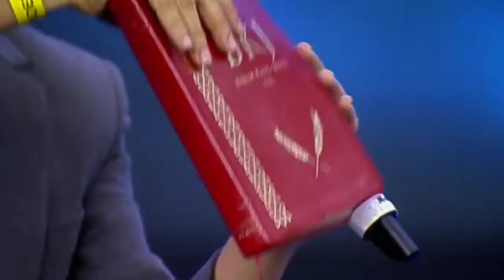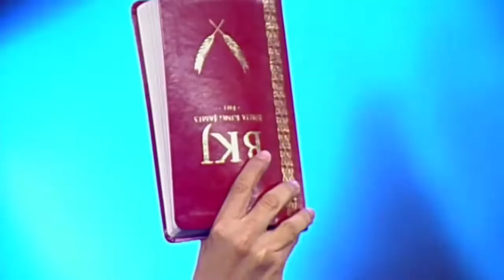PREGAÇÃO "APOCALIPSE 4" - PASTOR ELIZEU RODRIGUES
Sejam Edificados através dessa Ministração !!